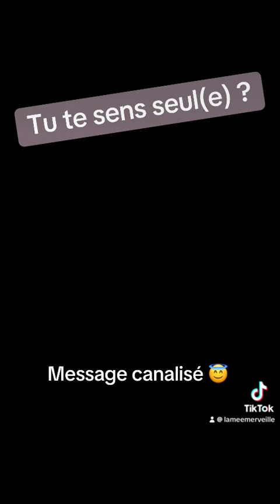La solitude 😞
Un message de lumière pour celles et ceux qui se posent des questions sur ce sentiment de solitude…
Belle écoute et prenez soin de vous ❤️‍🩹.

Bonne journée
Emerveilleusement vôtre,
Michaël 💫

développer sa spiritualité éveil et conscience spirituel spiritualité énergie positive spiritualité humour voyance médium et spiritualité développement personnel spirituel éveil spirituel spiritualité magnétisme